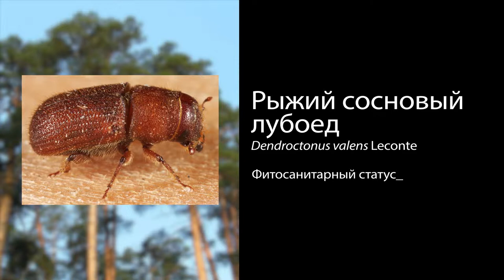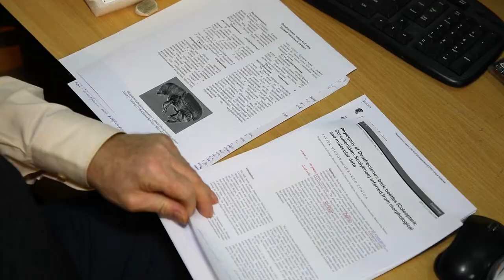Рыжий сосновый лубоед (Dendroctonus valens Leconte)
Рыжий сосновый лубоед, Dendroctonus valens, повреждает все виды сосен североамериканского континента, способен нападать на ель, лиственницу и псевдотсугу.